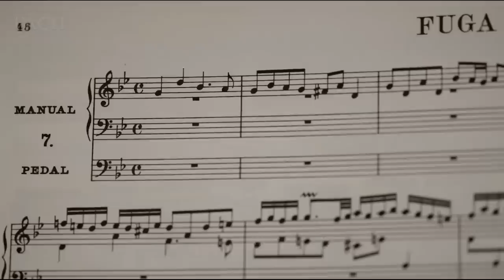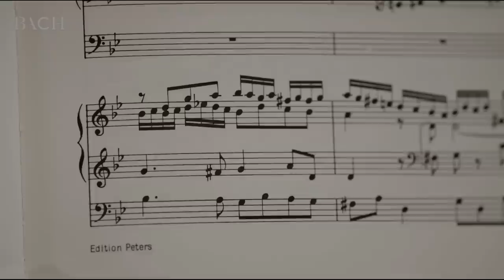Schouten on Bach Fugue in G minor BWV 578 | Netherlands Bach Society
"This piece was new to me, but it's one of Bach's better fugues." Organist Dorien Schouten talks about the 'Little' Fugue in G minor, which she performed for All of Bach. This short piece has a surprisingly long theme.

Recorded for the project All of Bach on October 1st 2015 at the Bovenkerk, Kampen.

Dorien Schouten, organist
Organ: Reil choir organ